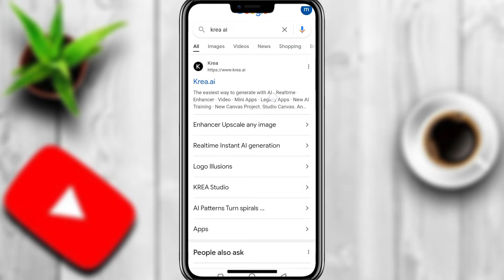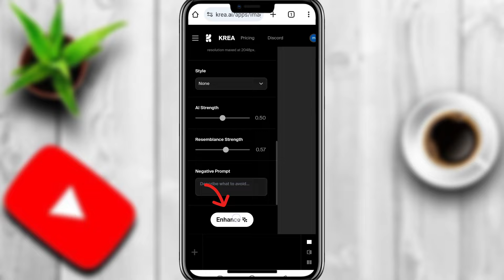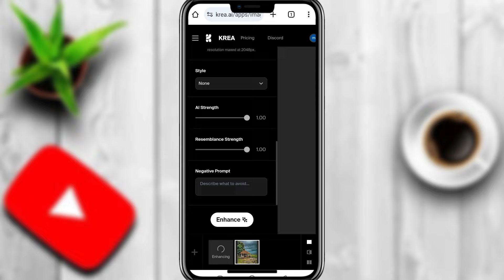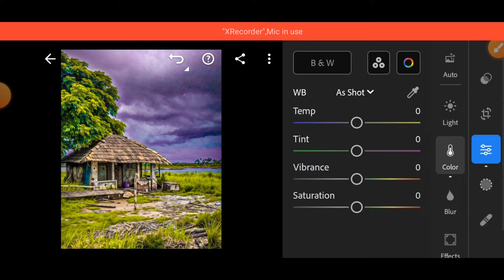Trending 8K Quality photo Editing || TikTok Trending 4K 8K 16K Photo Editing High Quality enchance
New viral 8k 16k 32k photo Editing tutorial || New trending photo Editing tutorial ||

TikTok New Trending Photo editing in krea.ai 8k photo editing 16k photo editing 32k photo editing TikTok New trending photo editing tutorial in krea.ai photo editing tutorial tiktok_viral_photo_editing